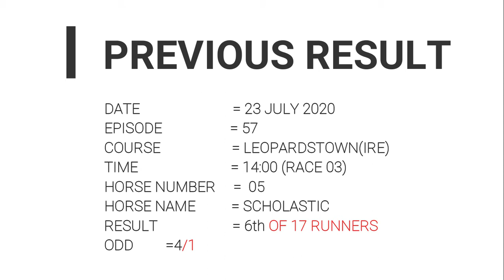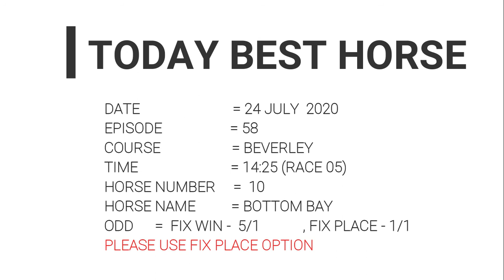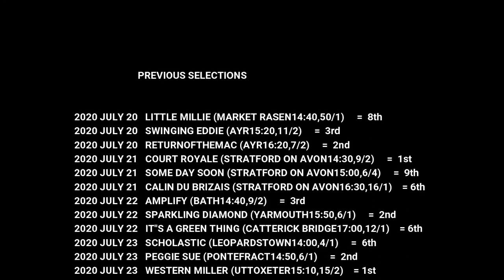HORSE RACING TIPS(UK & IRELAND) , 24 JULY 2020